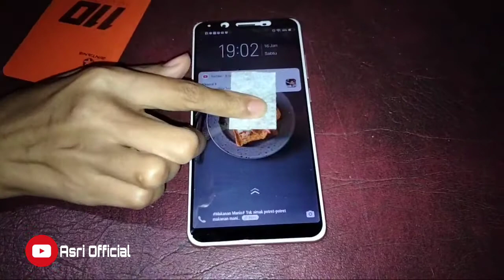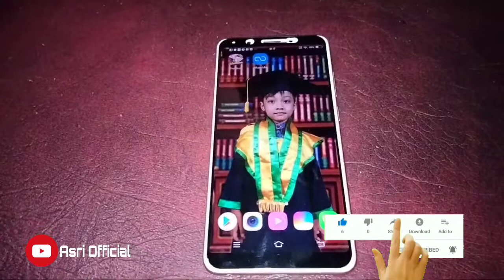Patut Anda Coba!!! Cara Memasang Tempered Glass/Anti Gores Hp